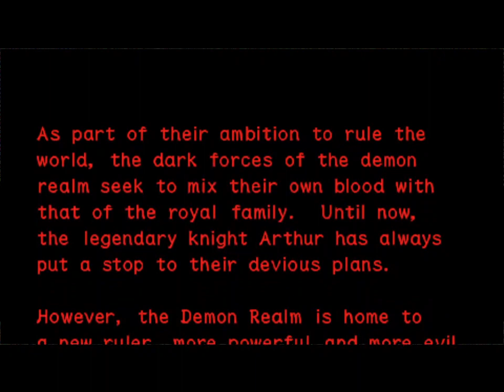ULTIMATE GHOSTS AND GOBLINS -PSP